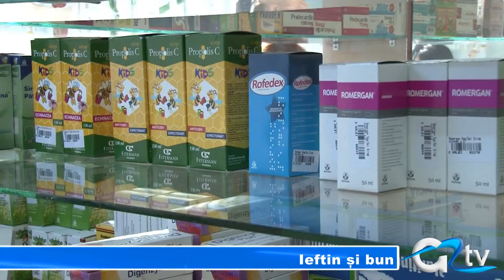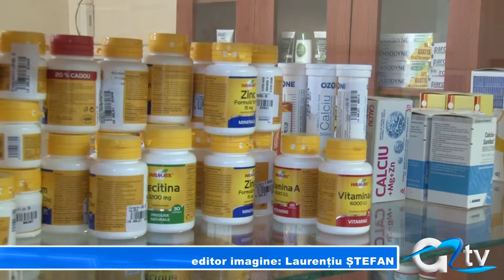IEFTIN SI BUN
Ministrul Sănătăţii cere mai multă transparenţă în privinţa medicamentelor prescrise de medici. De anul viitor, pacienţii vor avea, pe reţetele compensate, cel mai ieftin medicament dintre cele recomandate pentru suferinţa lor. Eugen Nicolăescu vrea astfel să evite eventuale înţelegeri între medici ori farmacişti şi producătorii de medicamente. Chiar medicii spun că medicamentele mai ieftine nu sunt neapărat mai puţin eficiente.